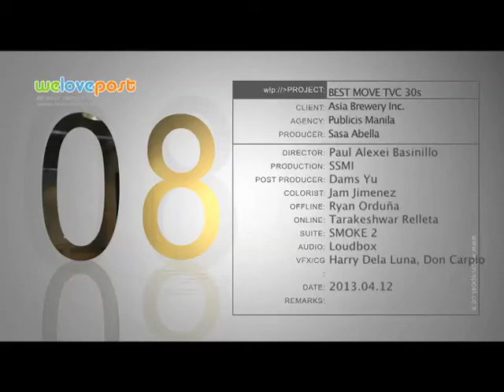Tanduay Best Move TVC30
Title:  "Best Move" TVC30
Product:  Tanduay Rhum
Client:  Asia Brewery Inc.
Agency:  Publicis Manila
Producer:  Sasa Abella
Director:  Paul Alexei Basinillo
Production:  SSMI
Post Producer:  Dams Yu
Sound Engineer / Sound Design:  Noel Nunez